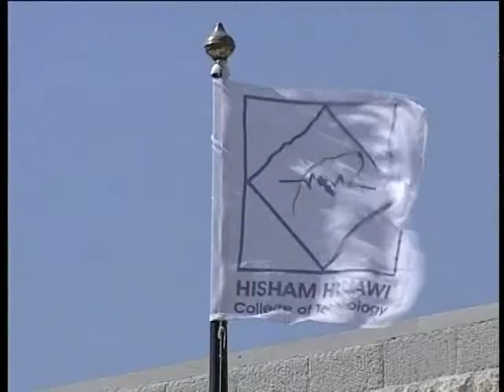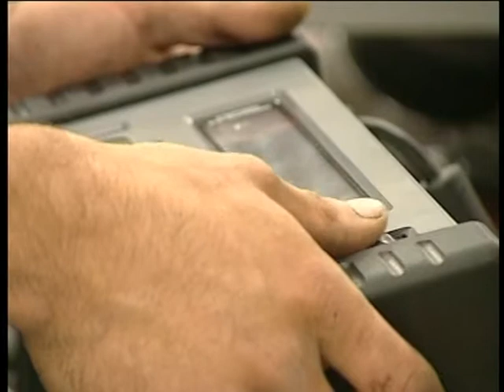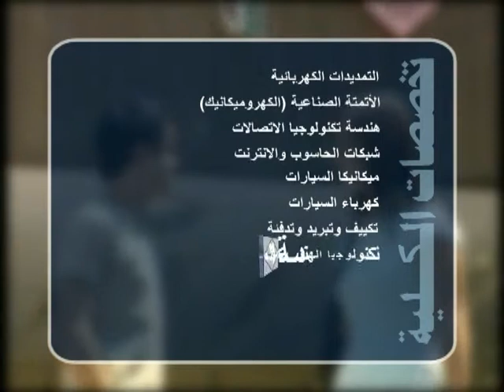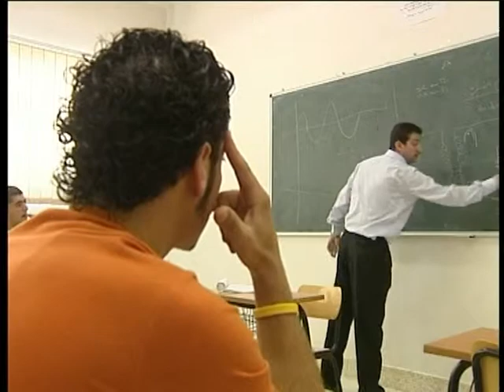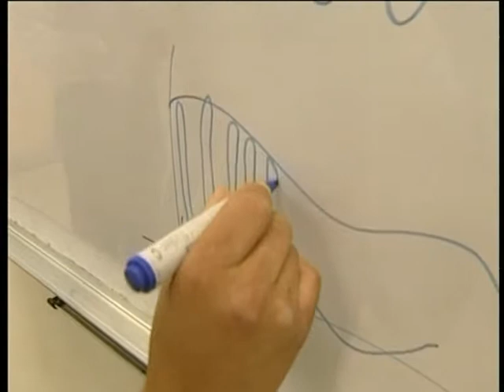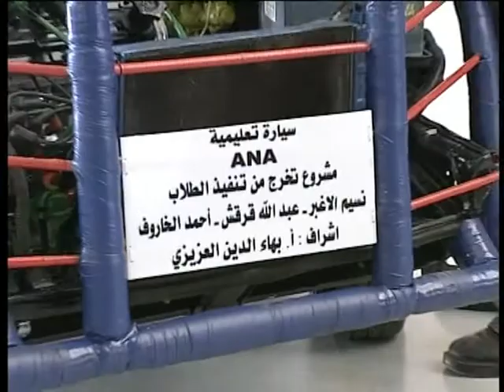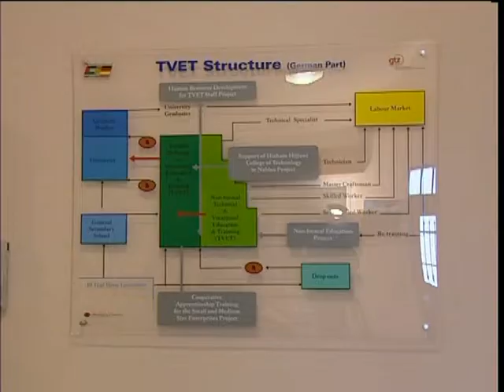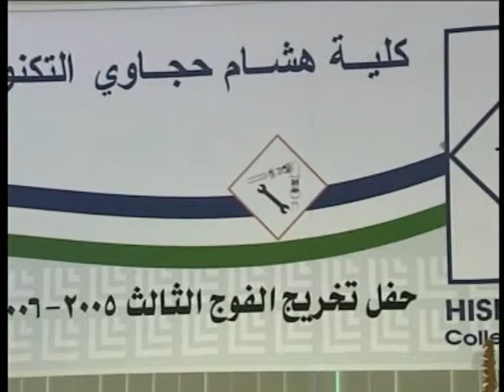Hijawii College 2006